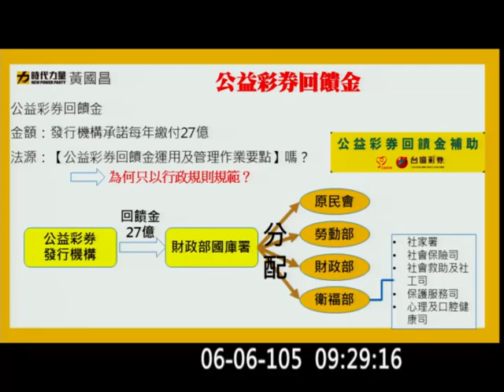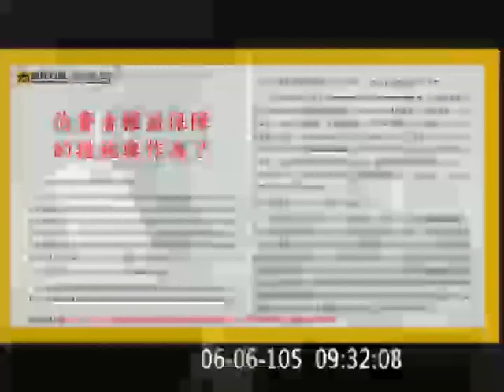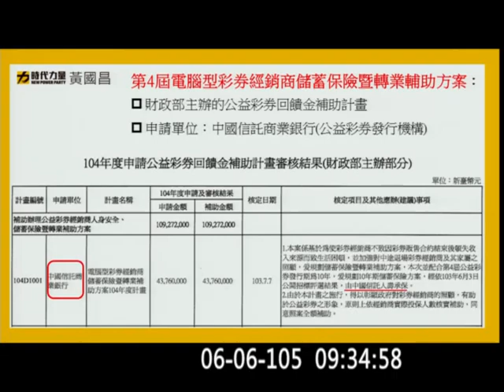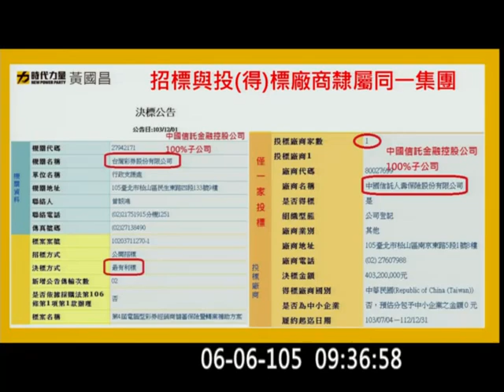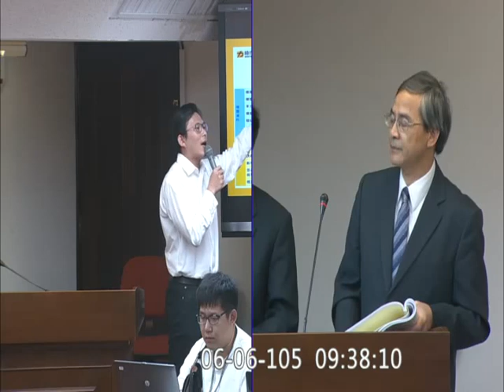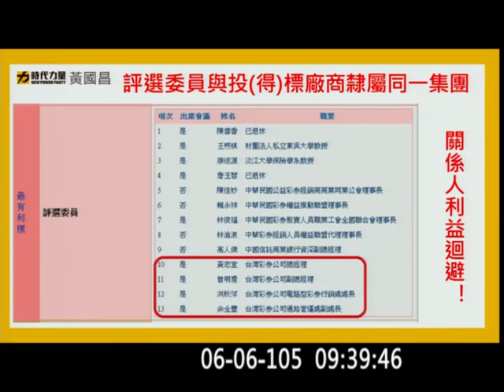20160606 黃國昌 公益彩券發行條例 財政委員會 【立法院演哪齣？】